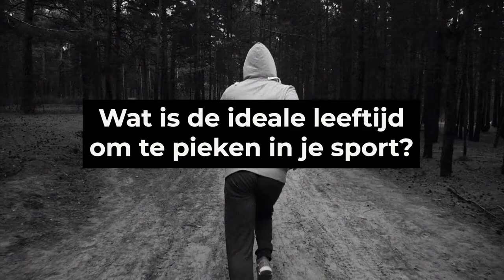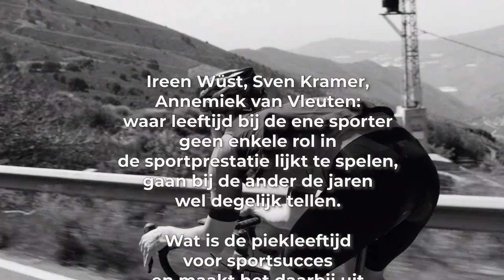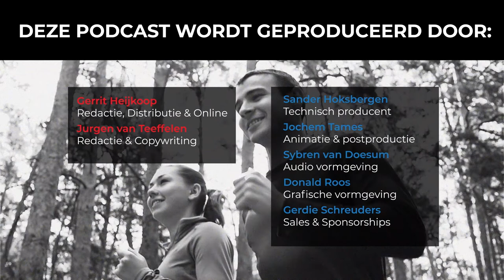#87 Wat is de ideale leeftijd om te pieken in je sport? | Slimmer Presteren Podcast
Dit is de 87e aflevering van de Slimmer Presteren Podcast, over sport, onderzoek en innovatie. In deze aflevering hebben Gerrit en Jurgen het over "Wat is de ideale leeftijd om te pieken in je sport?"

INLEIDING:
Ireen Wüst, Sven Kramer, Annemiek van Vleuten: waar leeftijd bij de ene sporter geen enkele rol in de sportprestatie lijkt te spelen, gaan bij de ander de jaren wel degelijk tellen.

Wat is de piekleeftijd voor sportsucces en maakt het daarbij uit welke sport je doet?

SHOWNOTES:
Artikel dat Jurgen schreef over de piekleeftijd van sporters rondom de Olympische Spelen in Tokio